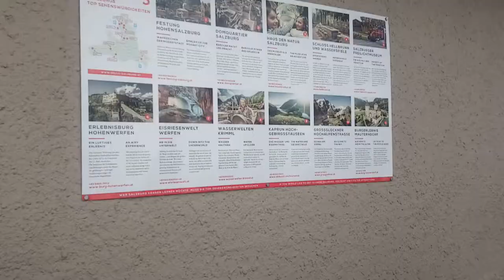Fortress Hohensalzburg - view of Salzburg ~ Salzburg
Fortress Hohensalzburg - view of Salzburg ~ Salzburg. The funicular goes all the way up to the top of the hill where the castle is. From there you get an amazing view of the city.